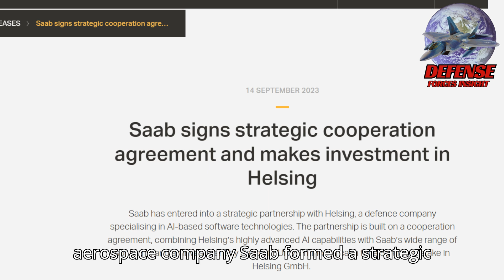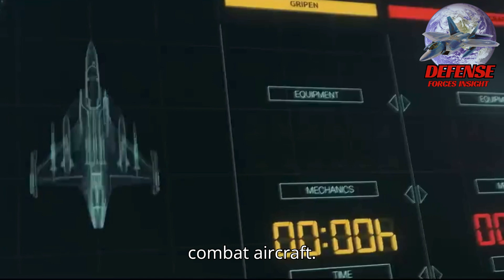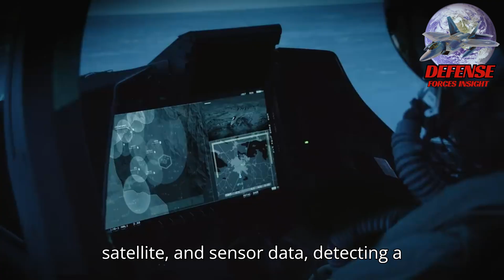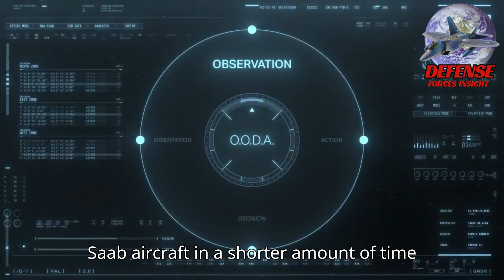The AI powered JAS 39 Gripen E | Gripen Secret Weapon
Artificial Intelligence (AI) is rapidly transforming military defense, bringing new levels of precision, speed, and intelligence to the battlefield. In modern defense, AI can analyze vast amounts of data in seconds, predict threats before they arise, and assist decision-making in complex combat scenarios.
 Swedish defense and aerospace company Saab formed a strategic alliance with Helsing, a software development company that uses artificial intelligence. Helsing has been asked to provide its AI capabilities to Saab platforms as part of the partnership arrangement.The Gripen E fighter will be equipped with AI technologies under the Project Beyond , which will improve aircraft capabilities by letting the pilot concentrate on flying and completing the mission while AI handles other duties. Instead of trying to create a new aircraft based on such systems, the goal is to make the most of AI's near-term capabilities and incorporate them into the already-proven JAS 39 platform.